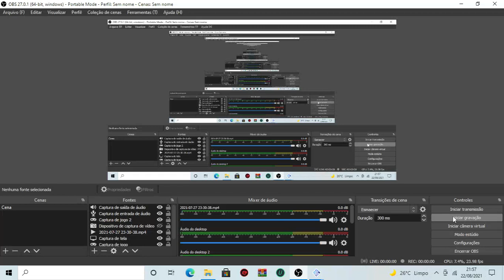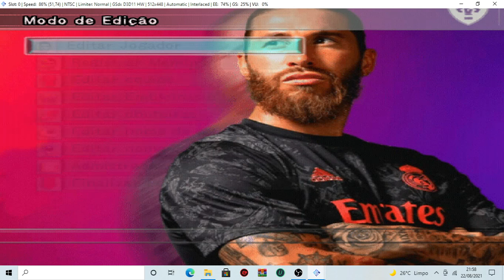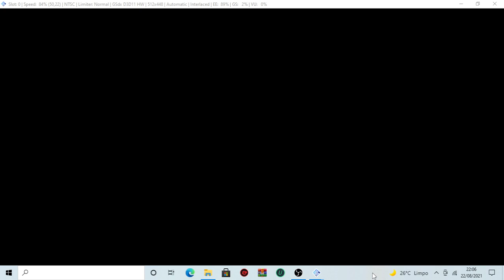BOMBA PATCH EFOOTBALL 2022 WE 1O EXPERT.PS2.ISO(LANCAMENTO SO PARA OS INSCRITOS).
Meu canal fala sobre jogos de ps2  BOMBA PATCH ,PS,gameplay de jogos nostálgicos,como jogar via opl e outros assuntos relacionados à inovação da qualidade de jogos de bomba pach,Bomba patch J.league e pro evolution soccer.
em breve vou voltar a fazer live(AGUARDEM)
LINK NOS COMENTARIOS;se nao aparecer me falem q eu coloco como respostas.